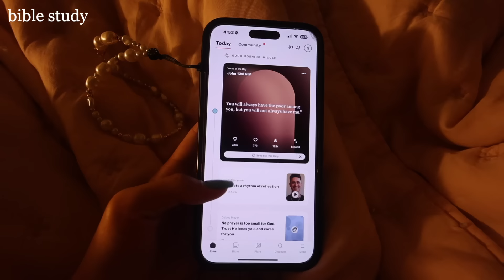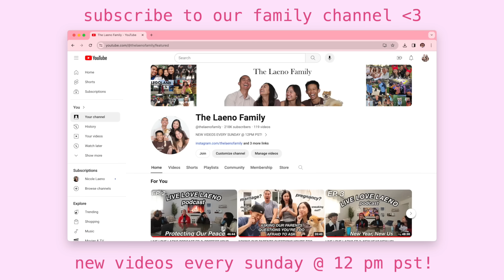HOW TO GET OUT OF A RUT | trying to feel productive & motivated again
get out of a rut with me!! i’ve been so stressed lately.. so here’s what i do to feel productive & motivated again!! come along a diml to see all the things that i do to make me feel my best again. if you’re ever in a rut, remember to get all the proper rest you need & do all the things that make you feel AMAZING!! love you all so much🫶

🎀 AMAZON STOREFRONT

stay positive!
xoxo, nicole